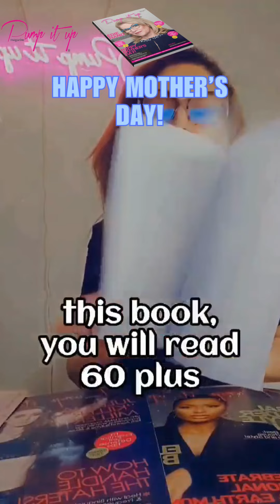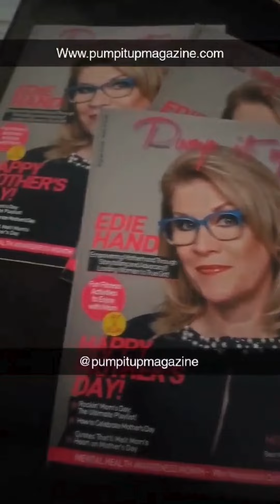Announcement: Celebrating Women of True Grit with Edie Hand | Pump It Up Magazine Special Edition!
Hey everyone! Anissa Sutton, Editor-in-Chief of Pump It Up magazine, here with an exciting announcement!

Get ready to be inspired as we celebrate the remarkable women of true grit in our latest special edition. Join me as I sit down for a passionate conversation with Edie Hand, author of Women of True Grit, where we'll delve into her incredible journey, motherhood, and the Women of True Grit foundation. Don't miss out on this empowering discussion – it's one you won't want to miss!

So grab a cup of your favorite drink and settle in for this passionate, informative, and empowering conversation with this woman of True Grit - Mrs. Edie Hand.

Article by: Anissa Sutton

Entertainment, Lifestyle and Humanitarian Awareness Magazine Based in Los Angeles

To  get the latest Entertainment, Lifestyle, Humanitarian Awareness News Please visit Pump it up magazine,